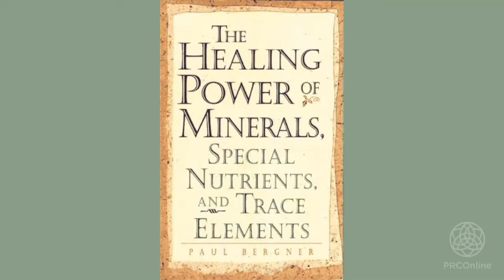Systemic Inflammation, Food Intolerance and Autoimmunity with Paul Bergner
Systemic Inflammation, Food Intolerance, and Autoimmunity with Paul Bergner, Medical Herbalist

Did you know that there’s a connection between the immunological response in the gut and various systemic manifestations of disease?

This seminar will describe current scientific concepts of digestion, immunity, and autoimmunity to explain this connection. Paul Bergner, the Director of the North American Institute of Medical Herbalism in Portland, teaches this in-depth course which will help you make healthy lifestyle choices. Paul reviews nutrition, herbal materia medica, and formulation strategies to help support the body’s healing of inflammation; a condition we all live with at some point.

Dive deep into this course with lifelong access to its content. Watch whenever, wherever, at your own pace. to join now!

Happy learning!